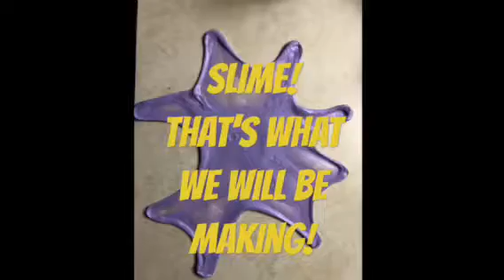I go to America’s house for a surprise craft! (Ft. America Mendoza Garcia)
Crafts and fun!
Products needed:
•any type of Elmer’s glue
•Tide detergent

Optional items:
•paint
•beads
•etc.